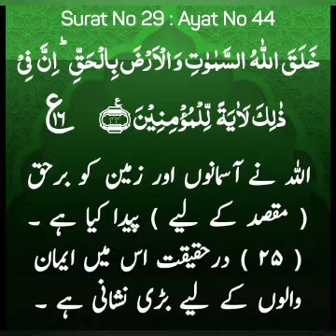ayat 44 Suratul Ankabut with Urdu - Qari Muhammed Abdul Mannan, Hyderabad, India